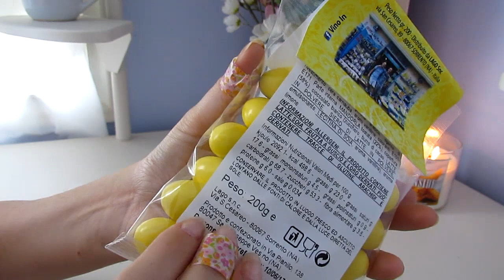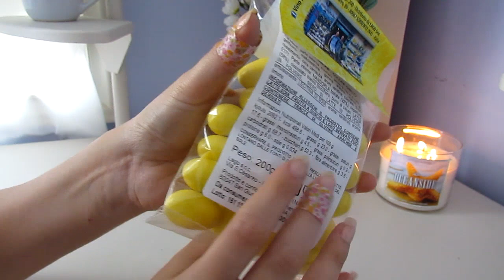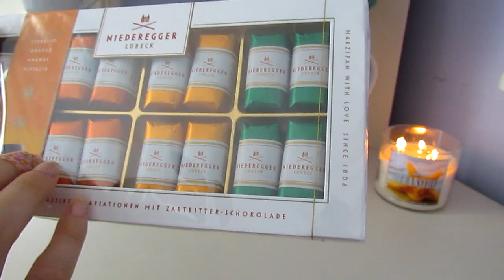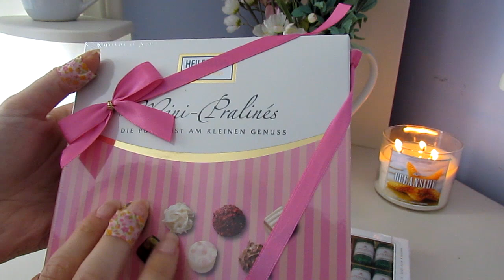ASMR - Mini Travel Haul - Crinkles, Scratching & Tapping (Wordless)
Hi everyone!! :) I'm sorry I've been MIA for a couple of months. In this video I go through a few of the goodies I bought in my recent trip to the Amalfi Coast in Italy (which is a breathtakingly beautiful area!). If you love crinkles, scratching and tapping ASMR videos you'll enjoy this one! :)

**Please note this video has been created for relaxation purposes and to trigger ASMR (Autonomous sensory meridian response (ASMR) is a neologism for a perceptual phenomenon characterized as a distinct, pleasurable tingling sensation in the head, scalp, back, or peripheral regions of the body in response to visual, auditory, tactile, olfactory, and/or cognitive stimuli.)